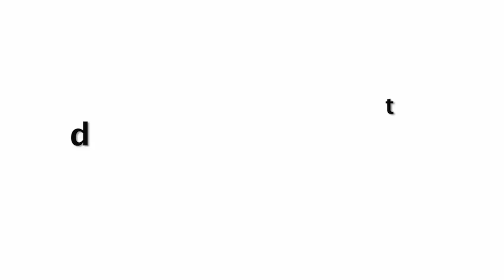Millind Gaba Flirting With Jannat Zubair At Zindagi Di Paudi Song Launch